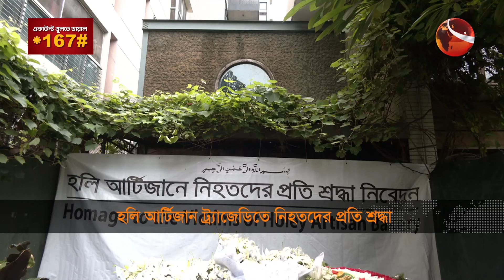হলি আর্টিজানে নিহতদের শ্রদ্ধার সঙ্গে স্মরণ | Holy Artisan | Channel 24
হলি আর্টিজানে নিহতদের শ্রদ্ধার সঙ্গে স্মরণ

»» Office Address:
Bangladesh.